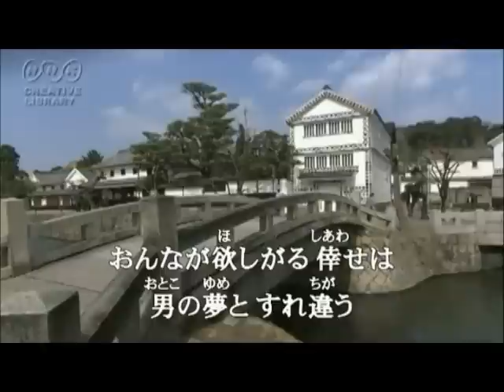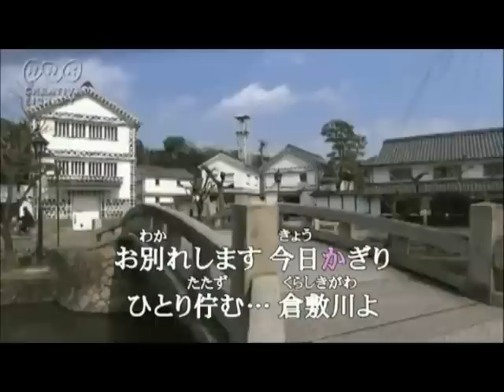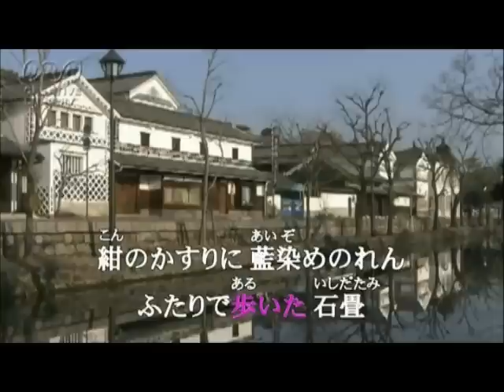倉敷川 原田悠里 COVER haku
動画編集は５００曲めざしているKEIMA437さんからお借りしました